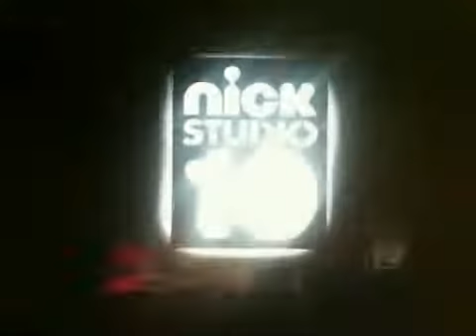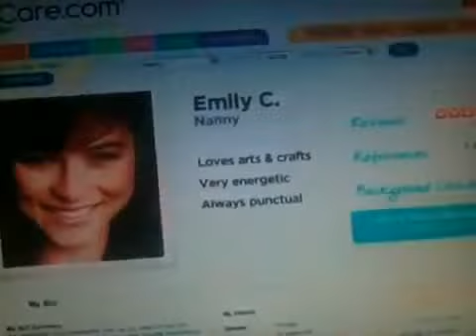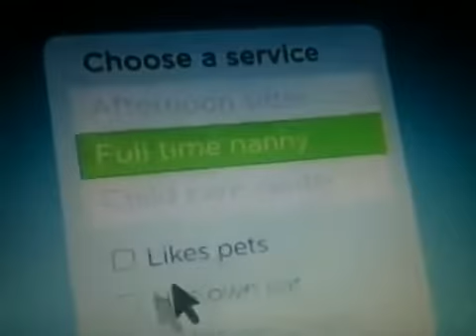30 May 2022